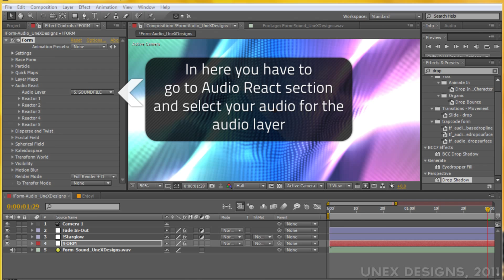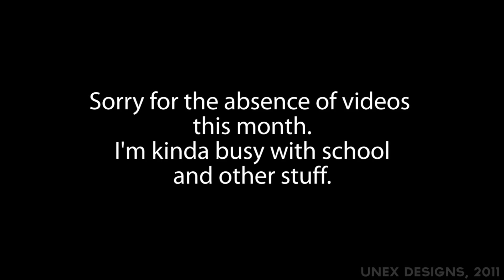Audio FORM - Free After Effects CS5 Project File Download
Read!

!Required plug-ins:
!Trapcode FORM (Must)
!Trapcode Starglow (Optional)
!Only works in Adobe After Effects CS5!

Main stuff is made in: Adobe After Effects CS5
Final edits were put in with: Adobe Premiere Pro CS5
Music is made by NordicHazard, Song Name: Pain To Deal With

-TAGS-
After Effects Intro Project Template Free Download Audio Song Music FORM Visualisation Visual Glow Exposure Flash Fast Good Perfect Eye Candy Rotate AE Adobe Premiere Pro CS5 Graphics Motion Video Designer Design UneX Designs "Adobe Flash" "Exposure (photography)" Valentine Demo "Valentine's Day" "Saint Valentine" Reel Animation Mass Special Media Digital "Mass Effect" "Demo Reel" Sound First